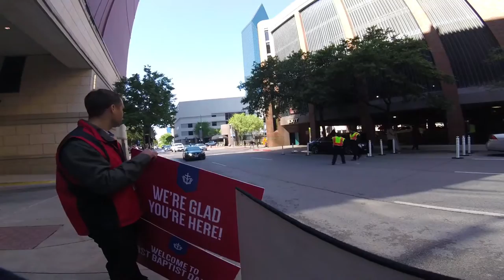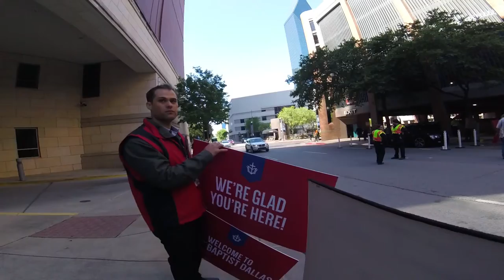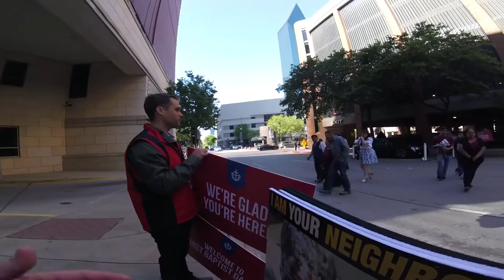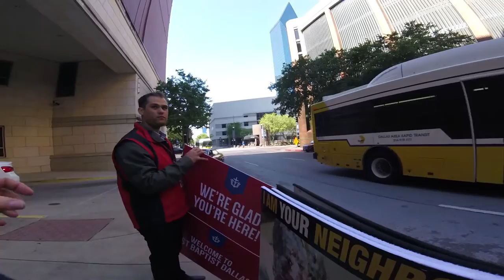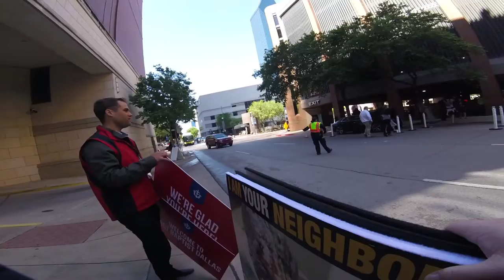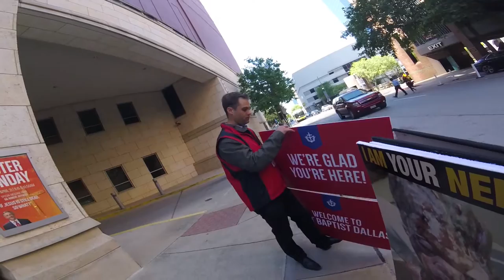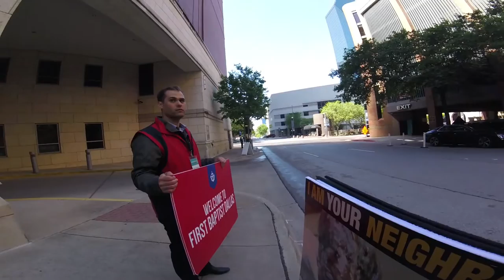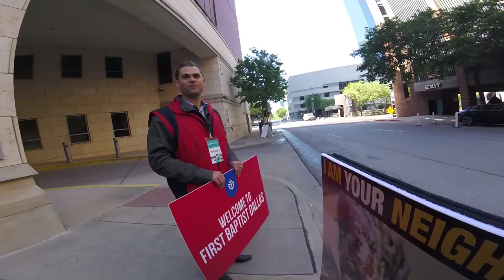Nice young man at First Baptist Dallas Church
It was nice talking with this young man. I asked him if there were 1000 more churches just  like his would abortion be any closer to becoming illegal? he was kind of confused as the answer is it would not help make abortion illegal one bit because his churches does nothing to help make abortion illegal.